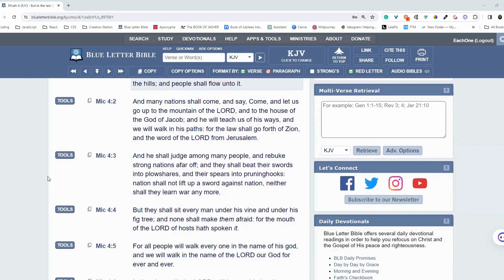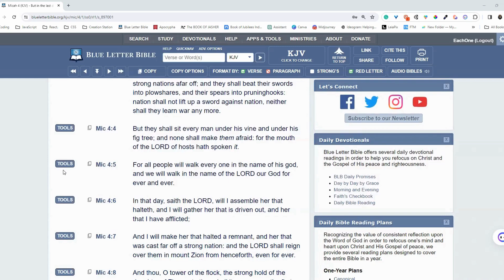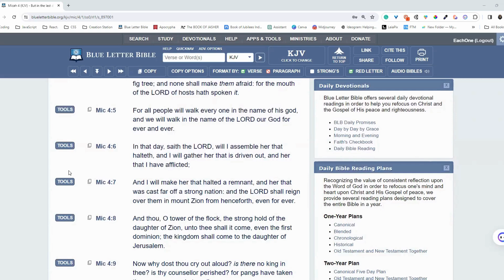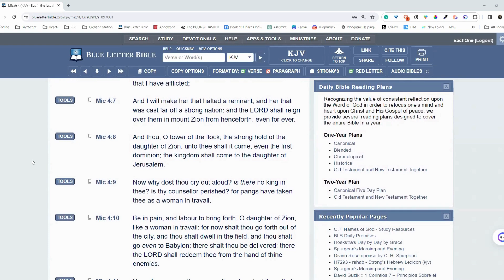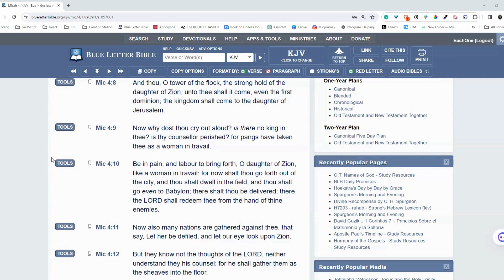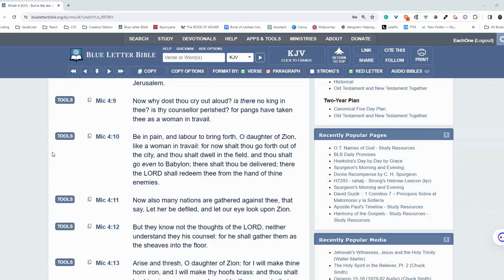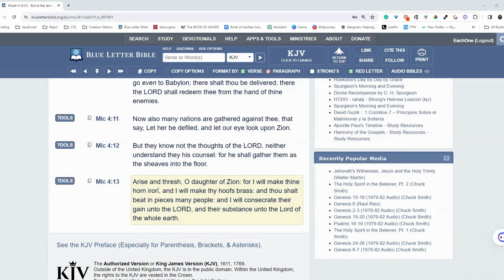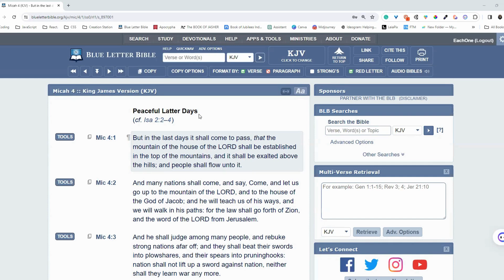Prophecy & Promise| Peaceful Latter Days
Let's discuss the Old Testament Bible prophesies and promises while considering if and how they may be applicable in these times.

In this enlightening video, we delve deep into the heart of divine prophecies, focusing on the timeless assurances given by God through the noble prophets. As we explore the sacred scriptures, we uncover the profound truth that these prophecies are not mere forecasts but are, in fact, God's promises to humanity.

Join us as we journey through biblical narratives, where God's commitment to His word is evident. We highlight how each prophecy stands as a testament to God's unchanging nature and His unwavering fidelity to His word. From the ancient declarations to the promises of a hopeful future, every word spoken by the noble prophets echoes with the assurance of fulfillment.

Through scriptural insights and thoughtful reflections, this video offers a compelling perspective on how God's counsel, as revealed through the prophets, is destined to come to pass. It's a reminder that in a world of uncertainties, the promises of the divine are steadfast and reliable.

Whether you're a believer seeking deeper understanding or just curious about biblical prophecies, this video provides a unique viewpoint on the significance of divine promises in our lives. Tune in and be inspired by the assurance that God's word is eternal and His plans, unshakable.